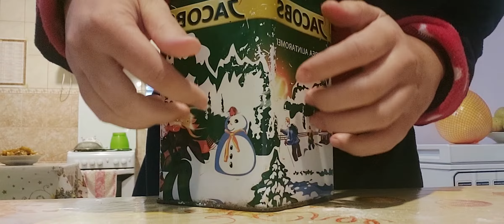ASMR! Making, PANNA COTTA.🍮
Hi! Yesterday, I made panna cotta for the first time, to tell you honestly it turned out good but I needed sauce, I will try another time with Nutella. A beautiful evening or day.